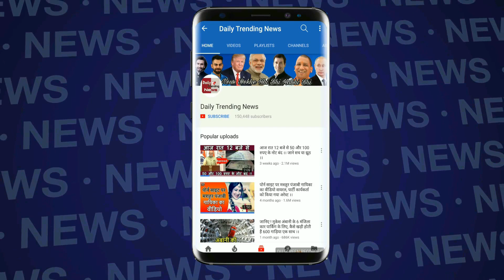कोलकाता पुलिस ने कसा मोहम्मद शमी पर शिकंजा, बीसीसीआई को पत्र लिखकर पूछे ये सवाल